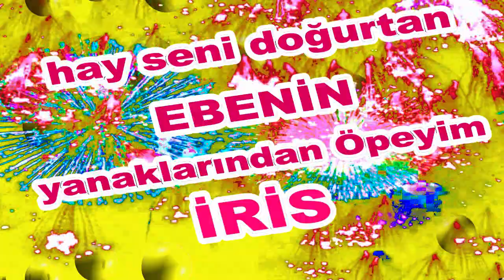İyi ki Doğdun İris İsme Özel Komik Doğum Günü Şarkısı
Sizler için komik iyi ki doğdun İris şarkısını oluşturduk.
Umarız iyi ki doğdun İris komik şarkısında yüzünüzü biraz güldürebilmiş oluruz.

Sözler;
Mutlu yıllar İris

Mutlu yıllar İris
Yeni yaşın kutlu olsun İris

Frambuazlı, meyveli, çikolatalı tüm pastalar sana helal olsun İris
Hay Seni Doğurtan Ebenin Yanaklarından Öpeyim İris
Mutlu yıllar  İris